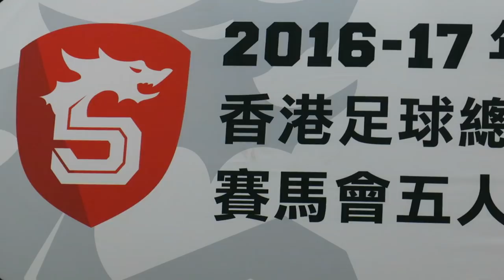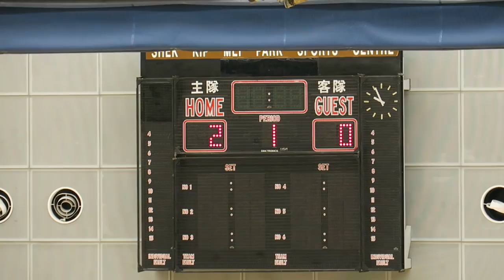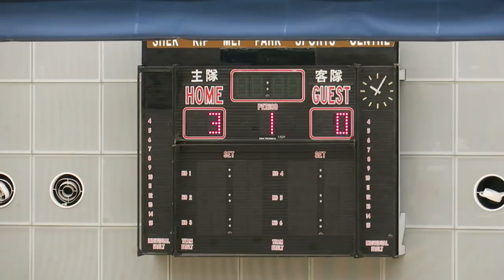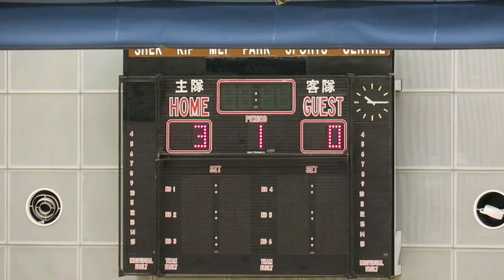淦源vs國強(2017.1.9.香港五人足球甲組聯賽)精華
2017.1.9.石硤尾體育館 21:45 淦源(紅白間) 6 : 0 國強(藍)